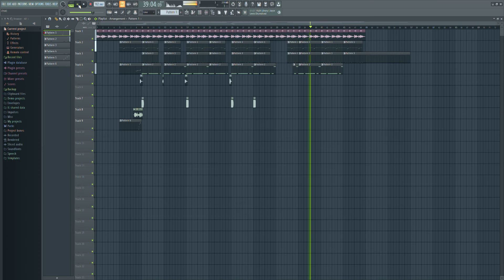Discord Type beat (prod. YFJ)